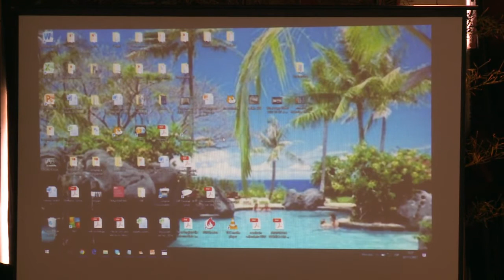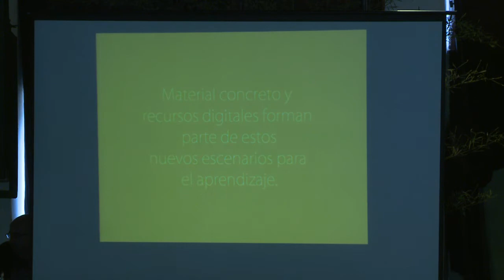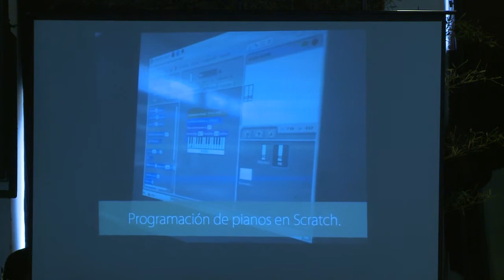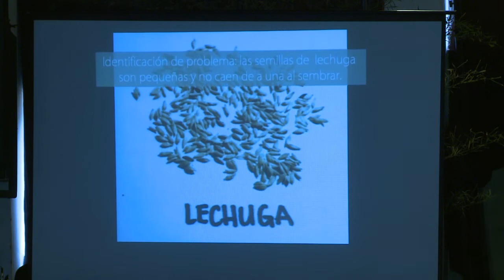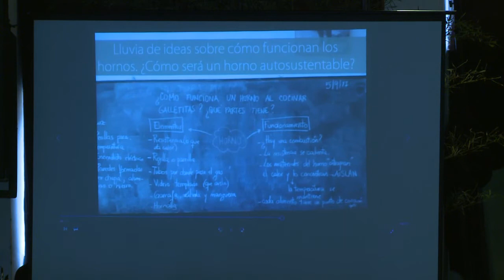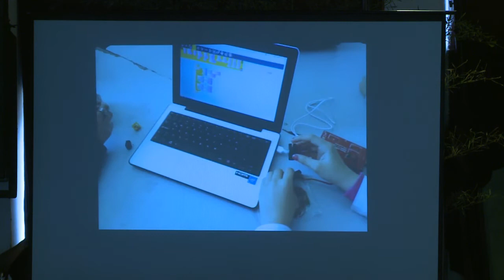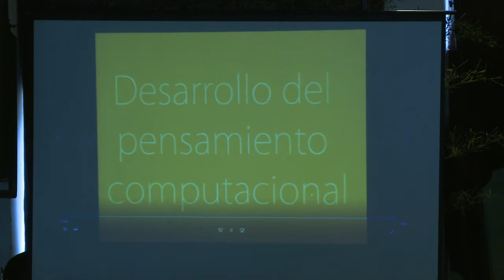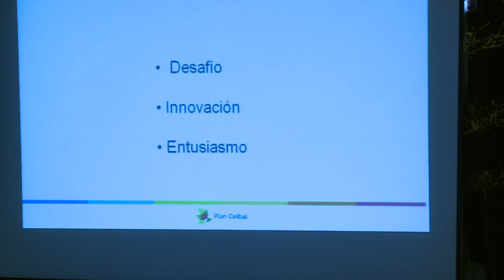Pensamiento Computacional Experiencia 2017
Pensamiento Computacional: Experiencia Piloto 2017
Enrique Silvera - Magela Fuzatti